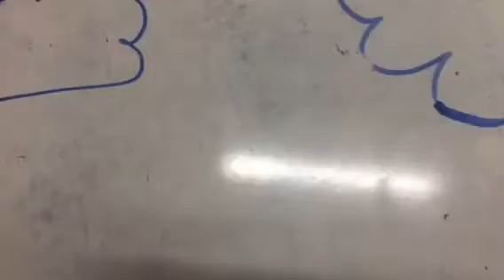ZG5: the bird who flew